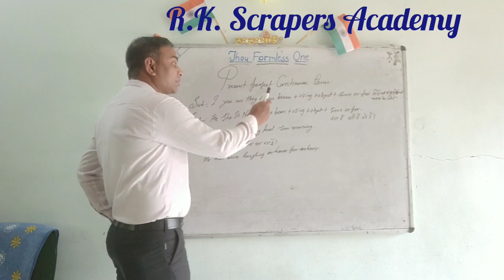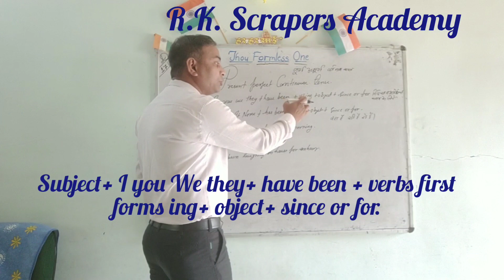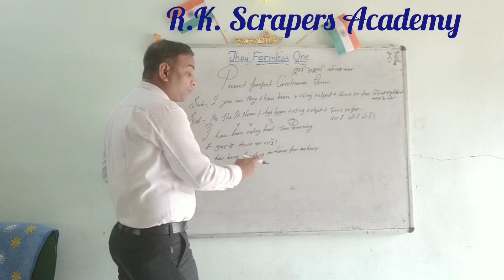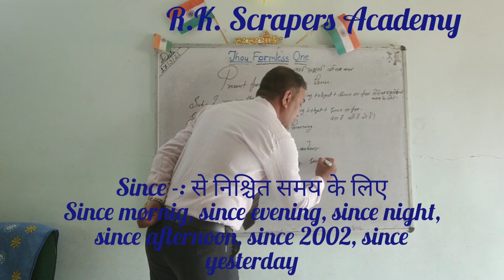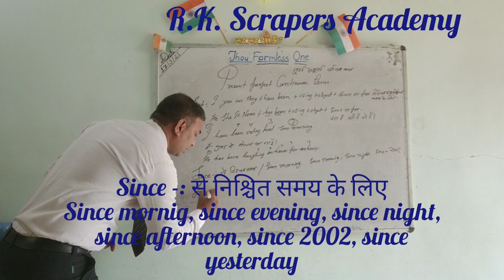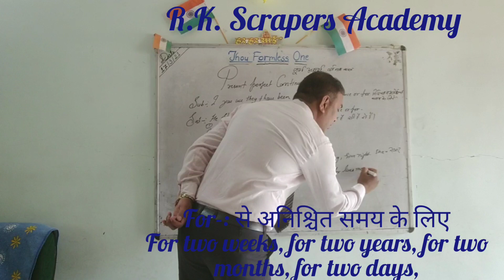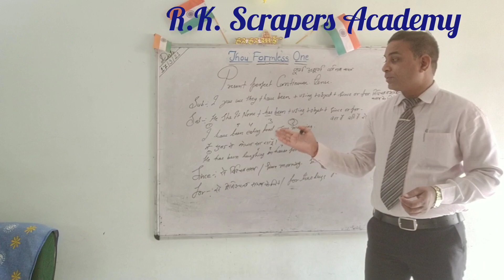Present perfect continuous tense in R.K. Scrapers Academy.